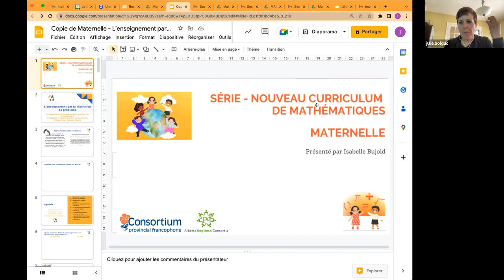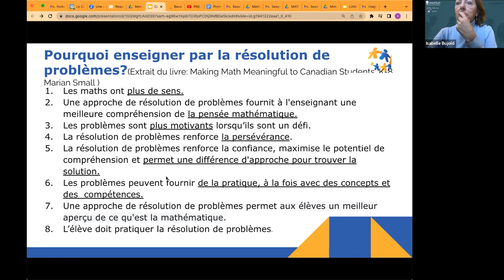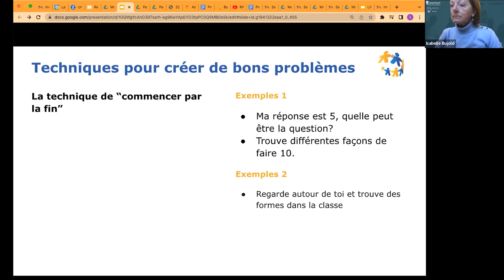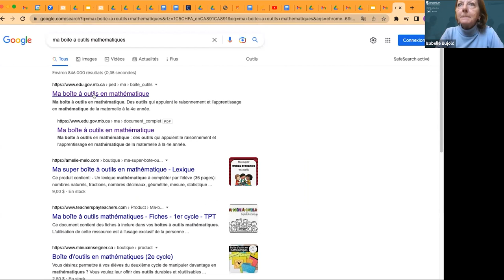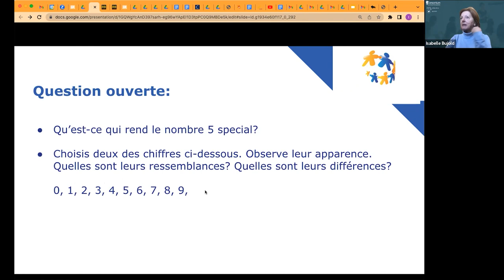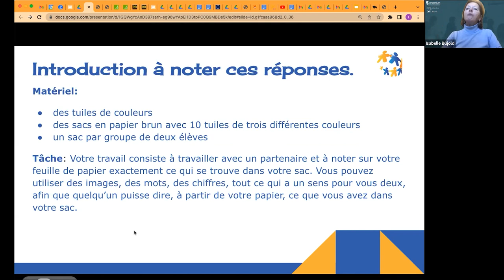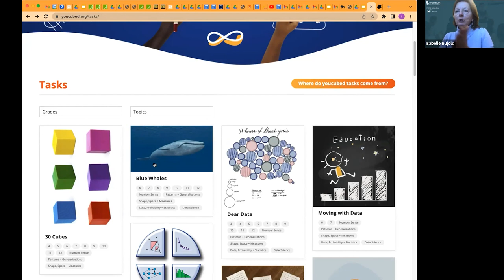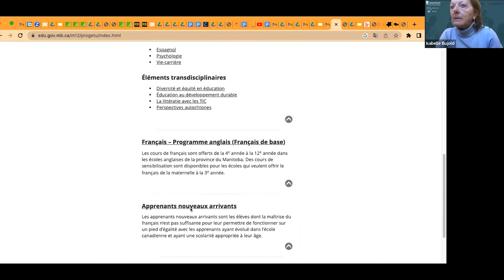L'enseignement par la résolution de problème en maternelle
Présenté par Isabelle Bujold pour le Consortium provincial francophone

Cet atelier explorera l’enseignement par la résolution de problèmes et les techniques de questionnement à travers les sept idées organisatrices du nouveau programme de mathématiques. Les résultats d’apprentissage, l’évaluation et l’intégration des perspectives autochtones feront partie de la discussion lors de la session.